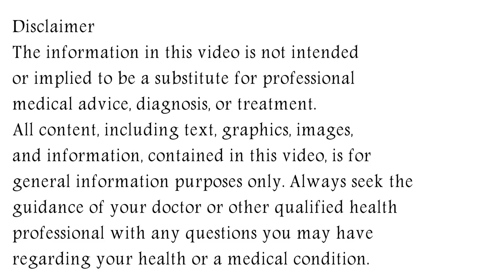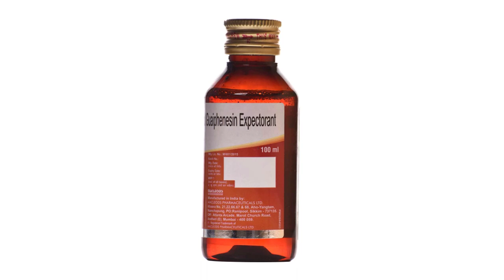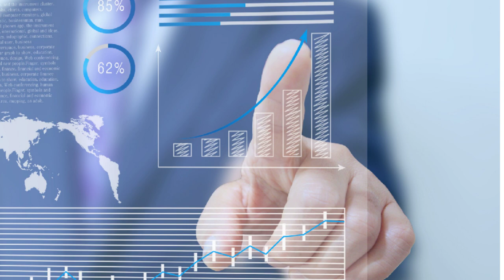Macbery Levo Syrup, Macbery Levo Syrup Uses, Side Effects in Hindi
In this video, we will discuss what are the uses and benefits of macbery levo syrup. How to take macbery levo syrup. We will also discuss what are the side effects of macbery levo syrup. Watch the complete video for detailed review of macbery levo syrup in hindi.